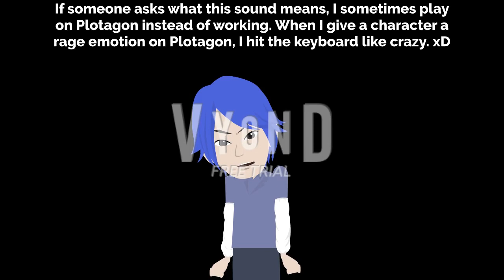My random Plotagon scenes in Vyond version #1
I don't plan to make an intro to My random Plotagon scenes in Vyond version.